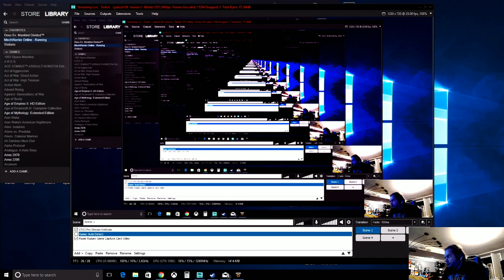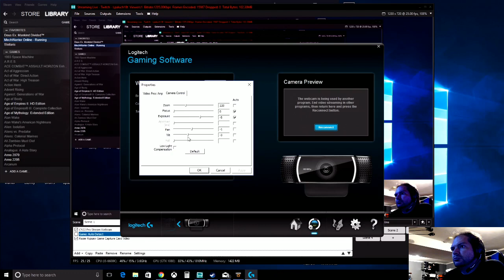More Stompy Robot Action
6/25 mwo